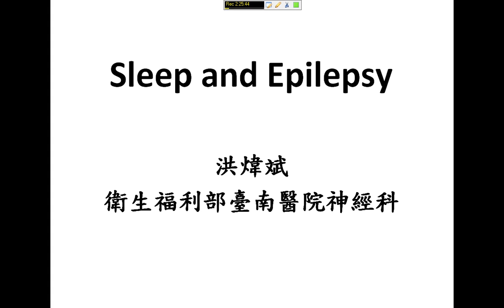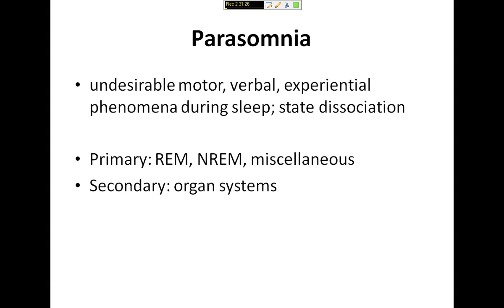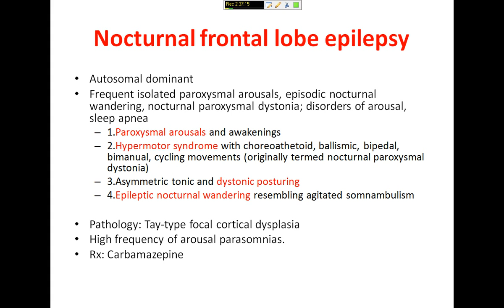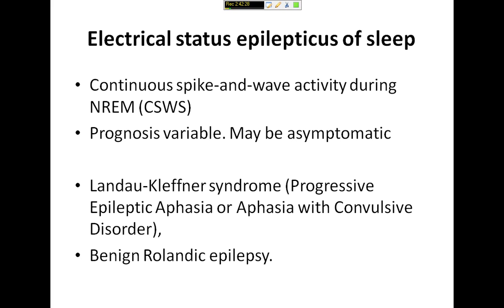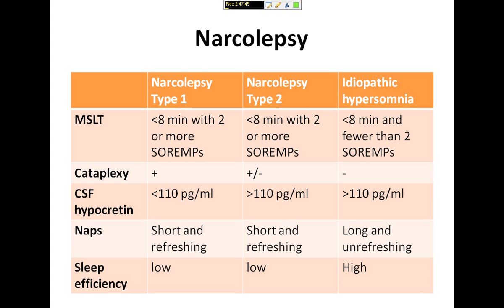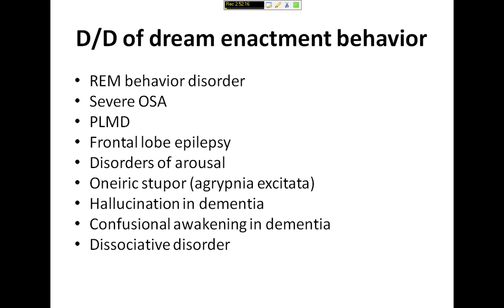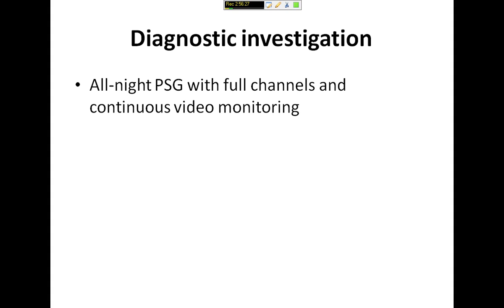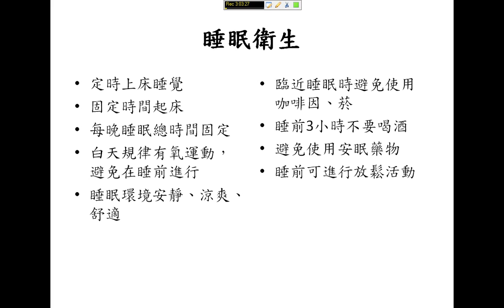10705【名人講堂】睡眠癲癇的介紹 ，洪煒斌醫師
參考書目：
Mayeux, Richard, et al. "Poriomania." Neurology 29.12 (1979): 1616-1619.
Engel, Jerome, Timothy A. Pedley, and Jean Aicardi. Epilepsy: a comprehensive textbook. 2nd Edi. Vol. 3. Ch.276 Sleep disorders. Wolters Kluwer Health, 2008.
Chokroverty, Sudhansu, Robert J. Thomas, and Meeta Bhatt. Atlas of Sleep Medicine. Ch.11 Sleep and epilepsy. Elsevier Health Sciences, 2013